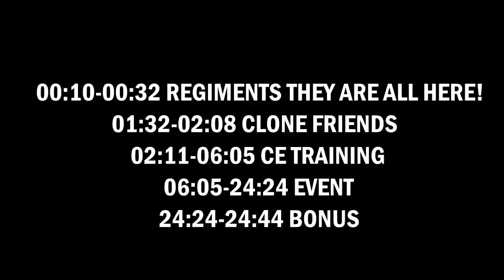So yeah... Star Wars RP is a thing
Would you like to take part in other upcoming videos like this?

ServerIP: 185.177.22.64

01:32-02:08
02:11-05:28
05:31-06:05
06:06-10:34
10:35-13:53
13:54-15:43
15:44-21:45
21:26-24:24